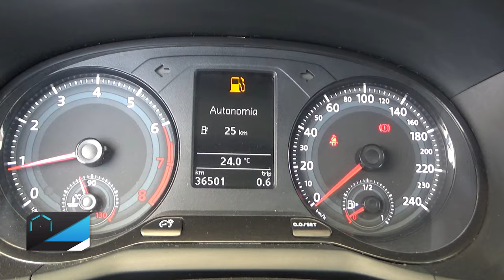Volkswagen / Gol / 2020 -18629